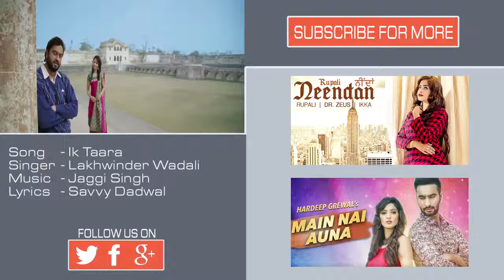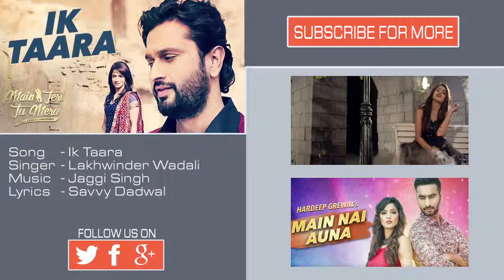Koka Inder Dosanjh Ft Enzo Latest Punjabi Song 2016 T Series Apna Punjab